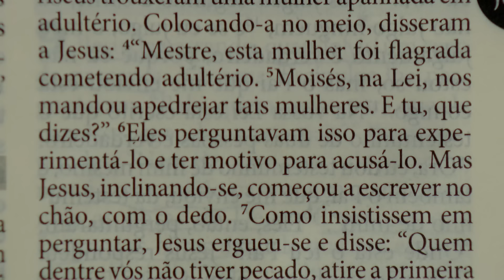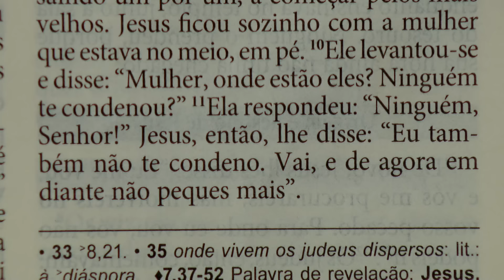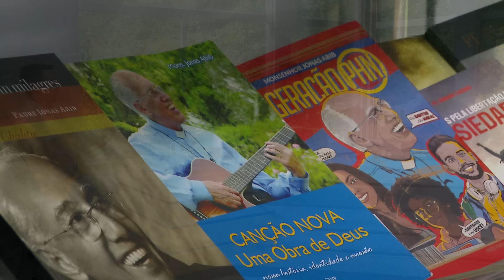Sorrindo pra Vida - 30/08/2024 - Partilha da Palavra com Márcio Mendes